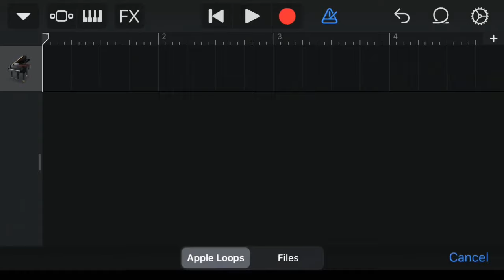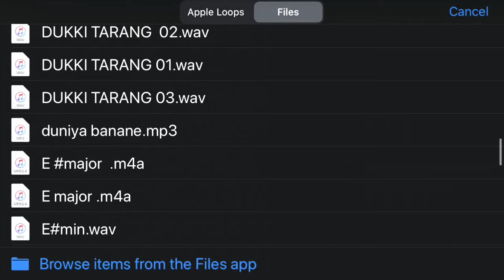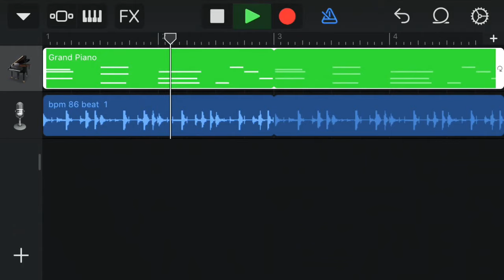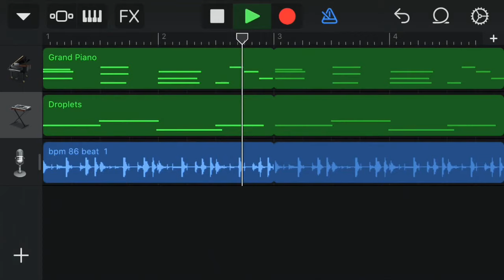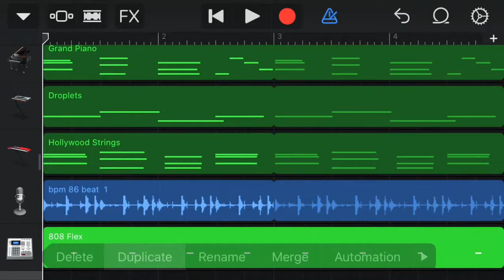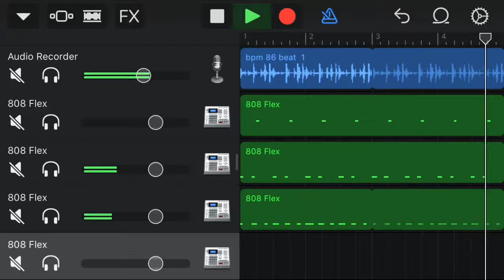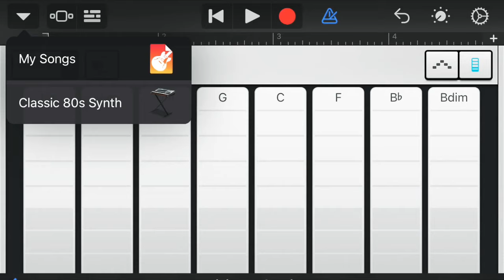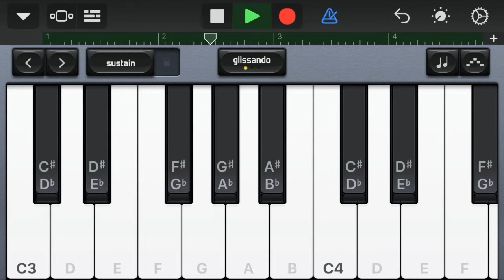How to make Punjabi music on iPhone 📱 iOS device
Free loops check out